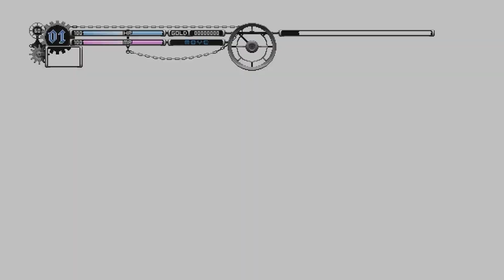Touhou Luna Nights - 5 Anniversary Limited Edition | Trailer Oficial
A edição física Touhou Luna Nights 5-Year Anniversary Standard Edition incluirá um manual colorido impresso e uma capa especial, enquanto os fãs também podem colocar as mãos na Special Collector's Limited Edition, que contém uma série de conteúdo adicional na caixa. Além da edição física do jogo e um manual impresso, a Special Collector's Edition também inclui um CD duplo com trilha sonora original, 3 encartes alternativos, um certificado de autenticidade serializado e uma caixa Steel Book, tudo alojado em uma impressionante caixa de colecionador de grandes dimensões.

Ambas as versões de Touhou Luna Nights 5-Year Anniversary Edition serão lançadas como edições físicas limitadas para PlayStation 5 e Nintendo Switch em 21 de março de 2025. As pré-encomendas já estão disponíveis, confira os revendedores locais para mais detalhes.

[IMPORTANTE]: Adquira seus produtos através dos meus links! Você não paga nada a mais por isso e ajuda a contribuir com o meu trabalho.

Muito obrigado!